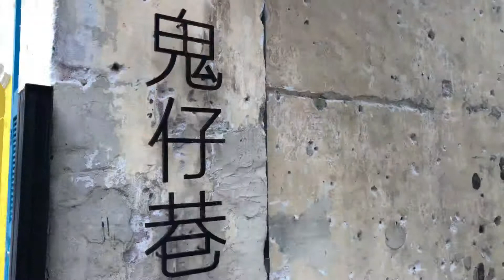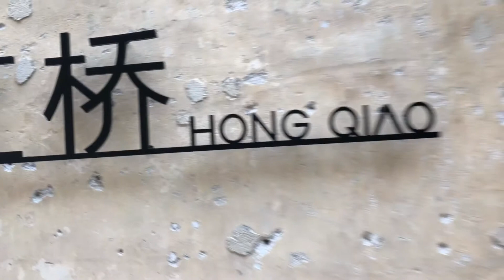A piece of memories. Old KL